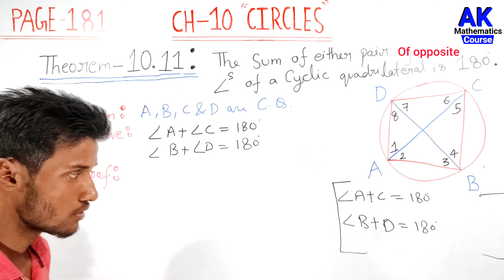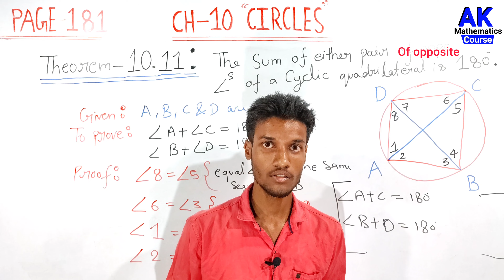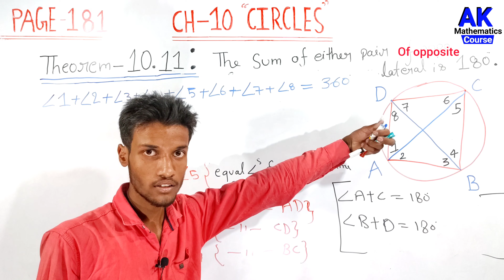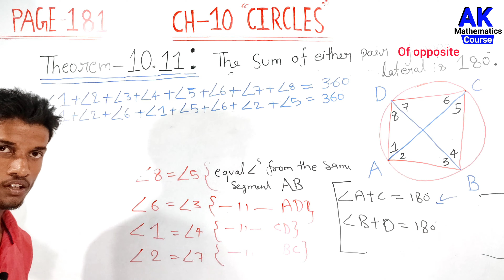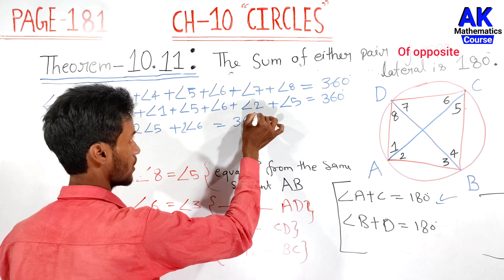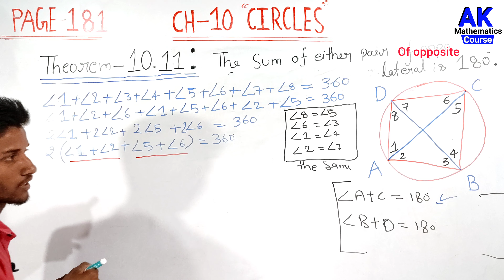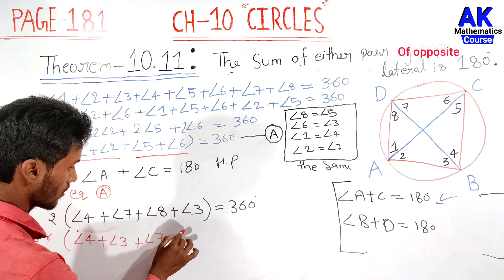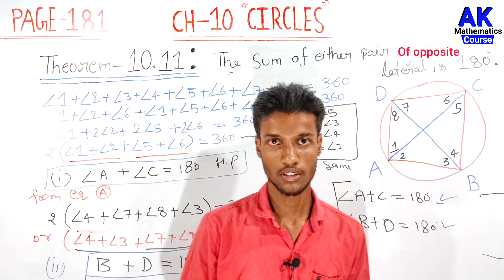The Sum Of Either Pair Of Opposite Angles Of a Cyclic Quadrilateral Is 180 Degree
The Sum Of Either Pair Of Opposite Angles Of a Cyclic Quadrilateral Is 180 Degree | Class 9 Maths Chapter 10 Theorem 10.11 | AK MtCourse | by Anand Kushwaha

Hello Students,
                          In this video, we have explained to you theorem 10.11 class 9th . we  hope after watching this video you will not find any problems in this question.

Basic Maths Concepts in Hindi

keepSupporting
KeepLearning
with AKMtCourse

More Queries.

theorem 10.11

theorem 10.11 class 9th

class 9 theorem 10.11

class 9 chapter 10 theorem 10.11

class 9 maths theorem 10.11

class 9 maths ch 10 theorem 10.11

class 9 maths chapter 10 theorem 10.11

class 9 maths chapter 10 theorem 10.11 in hindi

ncert maths class 9 chapter 10 theorem 10.11

class 9th maths chapter 10 theorem 10.11

the sum of either pair of opposite angles of a cyclic quadrilateral is 180°

prove that the sum of either pair of opposite angles of a cyclic quadrilateral is 180 degree

prove that the sum of either pair of opposite angles of a cyclic quadrilateral is 180